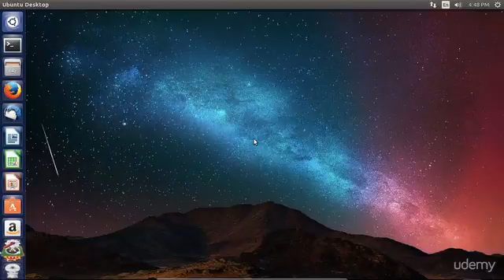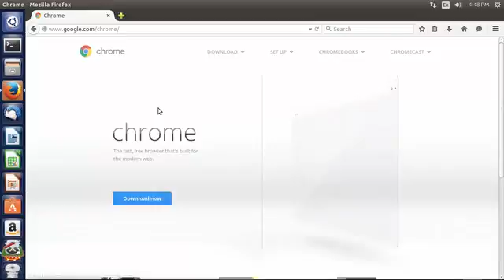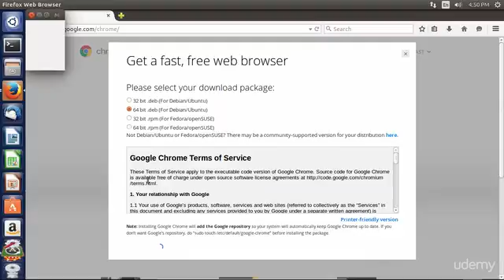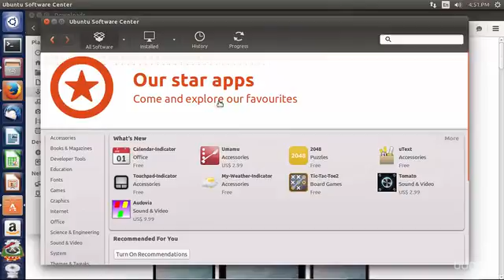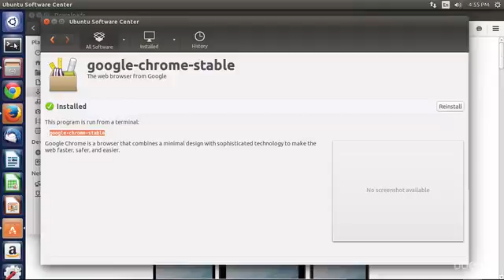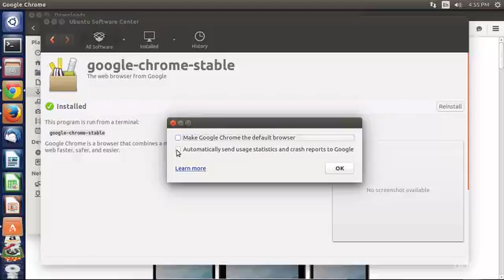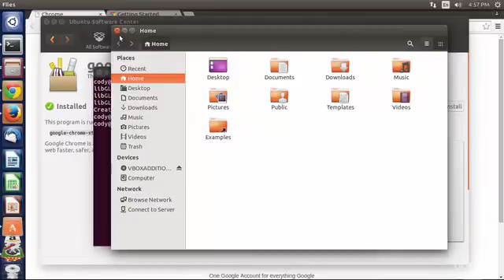Ubuntu Desktop for Beginners: Installing Programs with Debian deb Packages on ubuntu